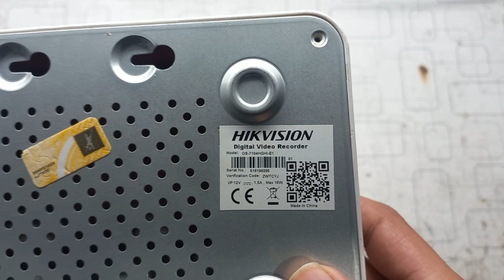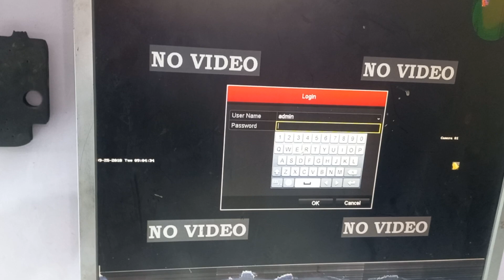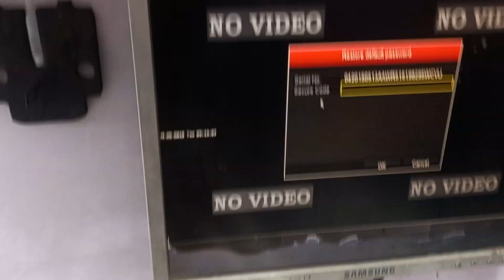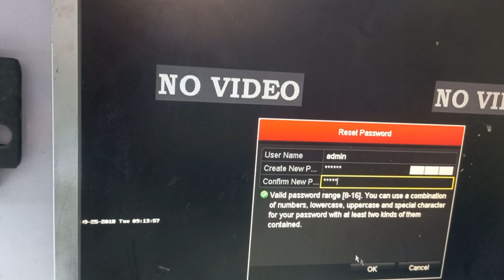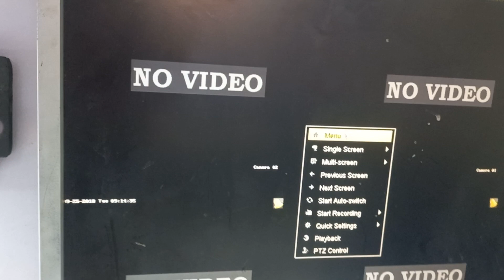Hikvision dvr password reset 2023 | how to reset hikvision dvr password | DS-7104hghi-e1